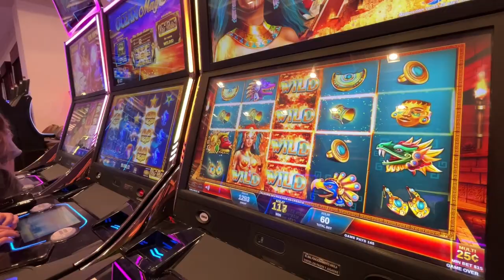VLOG MDQ (Vol1)